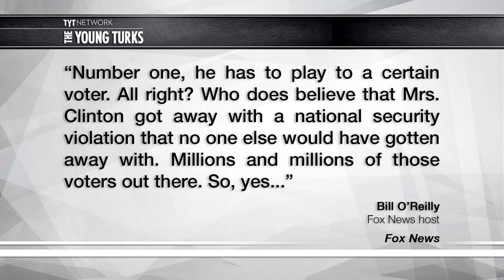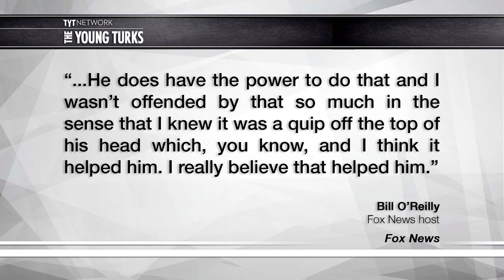Bill O'Reilly Gets VERY Defensive When Accused Of Parroting Trump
Bill O’Reilly invited a conservative Washington Post columnist into his “No Spin Zone.” She proceeded to point out all his spin. Cenk Uygur, host of The Young Turks, breaks it down.

"Conservative Washington Post columnist Jennifer Rubin has been pretty tough in her columns about the conservatives in the media who have gone soft onDonald Trump. That culminated in an amazing segment with Bill O’Reilly tonight.

See, O’Reilly was upset about literally this one line in something she wrote weeks ago: “Trump should do interviews with real news people, not Sean Hannity and Bill O’Reilly, in preparation for the debates. He’s otherwise in for a rude awakening when someone asks a real question.”

O’Reilly objected to this tonight, but Rubin responded, “My criticism is really that you actually are in the spin zone. It’s presented as a news program or pseudo-news program… parroting a lot of what Trump is saying to you.”

O’Reilly flipped out, but Rubin was ready. She had an entire list ready to go of things O’Reilly has done over the course of the campaign to help bolster Trump’s case while everyone else was stunned at how he could defend it.

Rubin said that O’Reilly even made excuses for “lock her up.” O’Reilly declared he did no such thing. Rubin looked through her list to find the examples, and when she said she didn’t have the precise wording on her, O’Reilly took it as an out and again denied the charge.”*